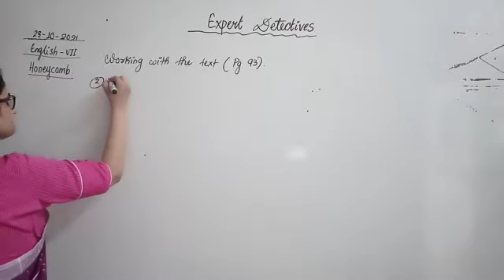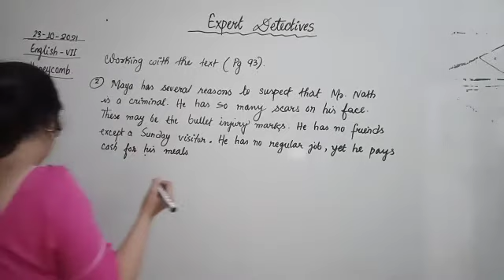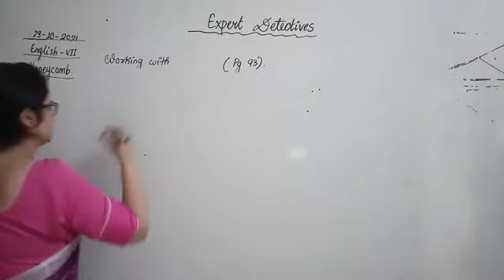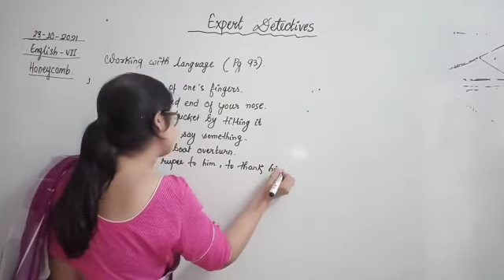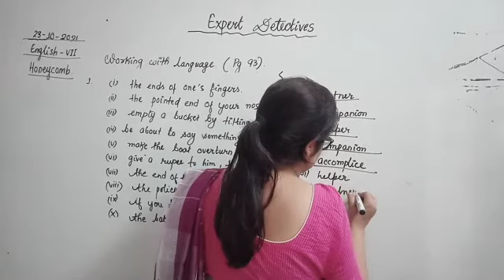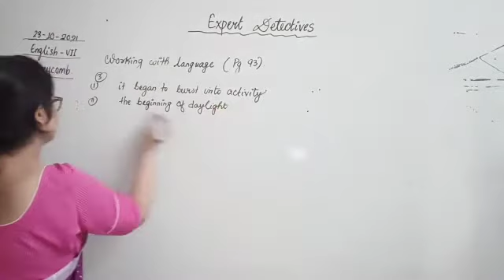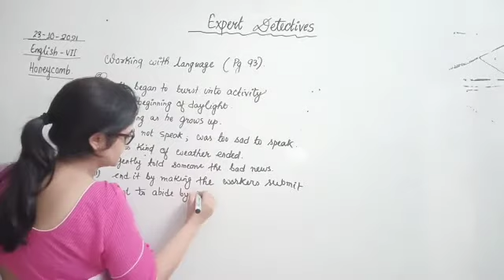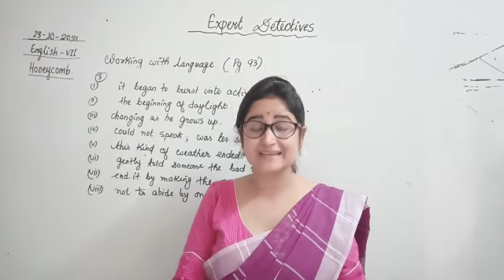CLASS VII ENGLISH 23-10-2021 by Ms Shweta Shukla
Topic: Expert Detectives
Book: Honeycomb